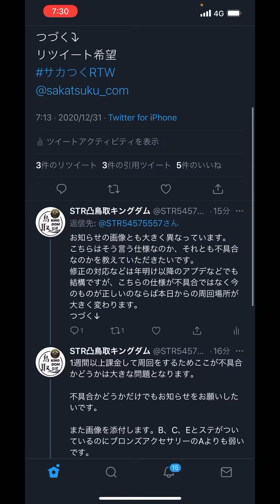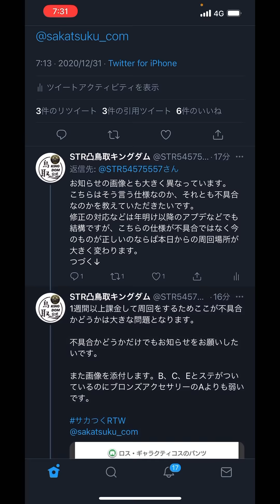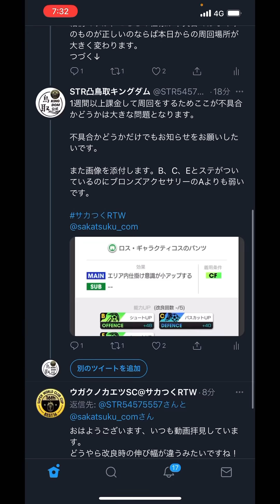【サカつくRTW】大問題！運営さん本日中の返信待ってます。